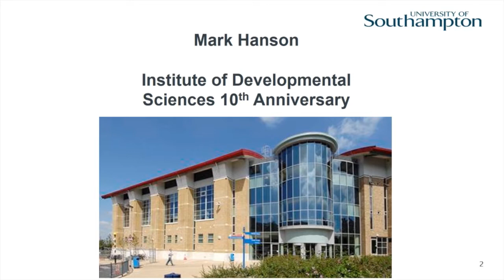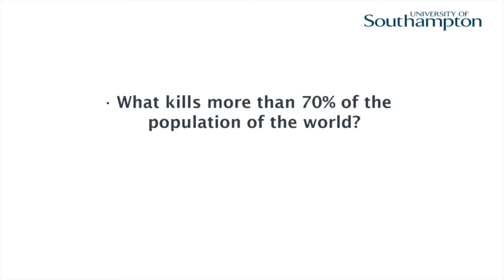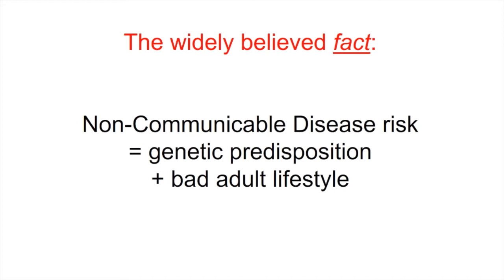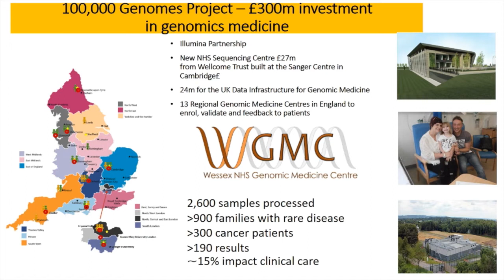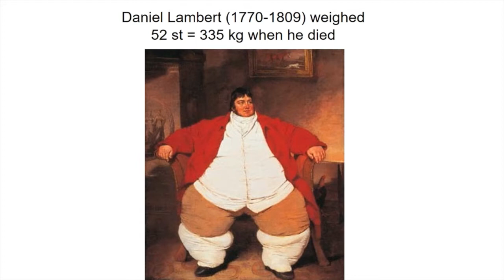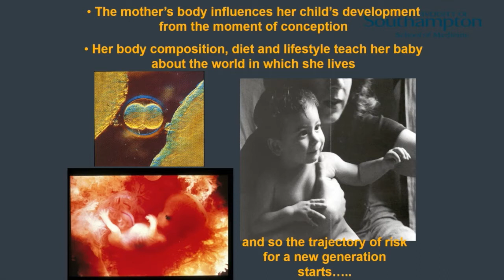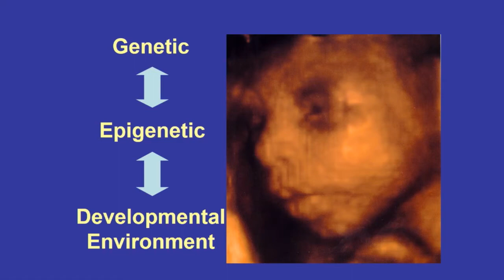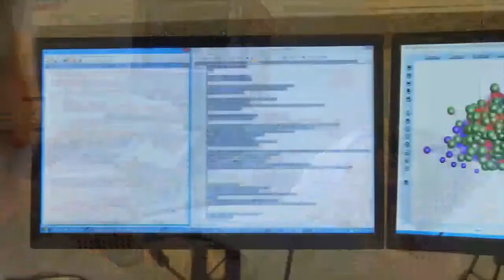'Building Superhumans?' debate 8th Nov at Southampton's Institute of Developmental Sciences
Celebrating 10 years of medical research -
A public Question TIme style event on 'Building Superhumans?' in which a celebrity panel field questions from local college students and debate the implications of recent discoveries in the field of developmental science.